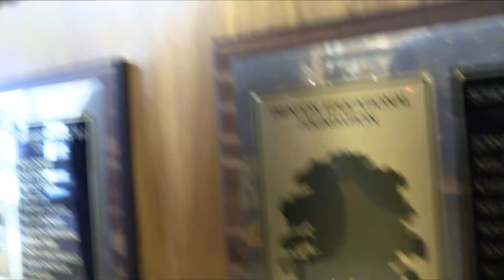TNT News 3/2 4th Hour Broadcast